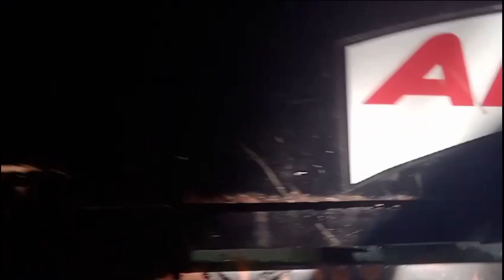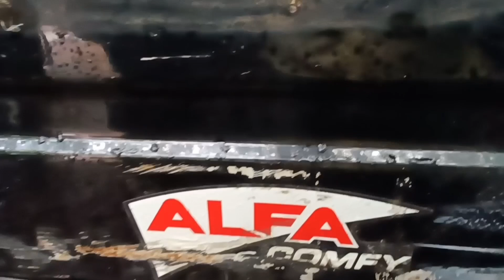ഈ ഓട്ടോയ്ക്ക് പുനർജന്മം നൽകി മട്ടാഞ്ചേരി നൗഷാദ്😍💥💯💛💛@Autokaran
വർക്ക്ഷോപ്പിൽ ലൊക്കേഷൻ വരുന്നത്
 എറണാകുളം മട്ടാഞ്ചേരി
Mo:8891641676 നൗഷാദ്